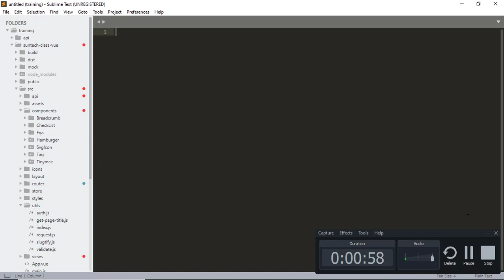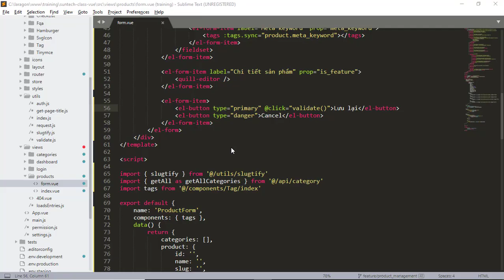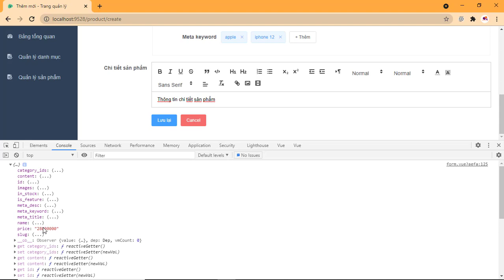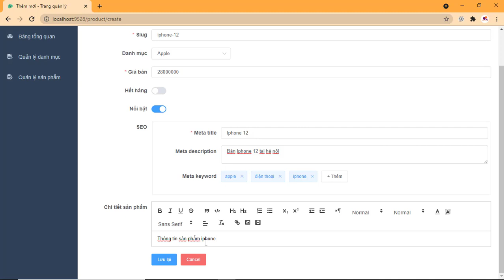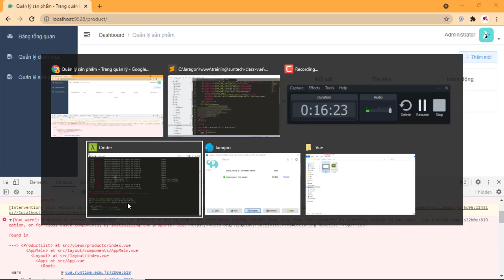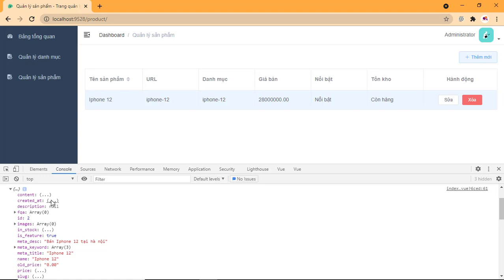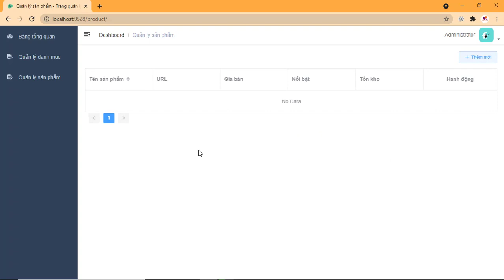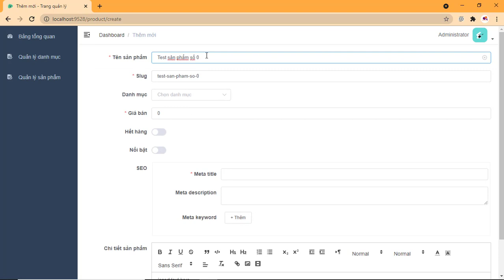Xây dựng chức năng quản lý sản phẩm với Vue + Laravel (Phần 2)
Vẫn còn nhiều bạn chưa biết được vai trò của Vue Js khi xây dựng ứng dụng web hoàn chỉnh như thế nào?

Hy vọng video này một phần nào đó giúp các bạn hiểu được ý nghĩa của việc sử dụng Vue trong quá trình phát triển một ứng dụng web.

Nó chưa phải là tất cả những gì Vue làm được nhưng qua video sẽ giúp các bạn hiểu hơn về vai trò của nó trong việc phát triển ứng dụng web.